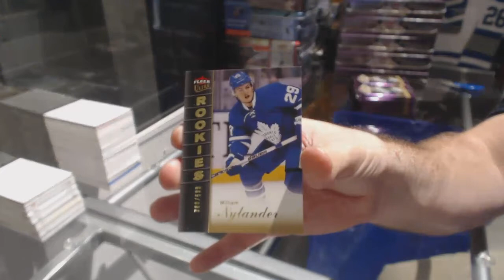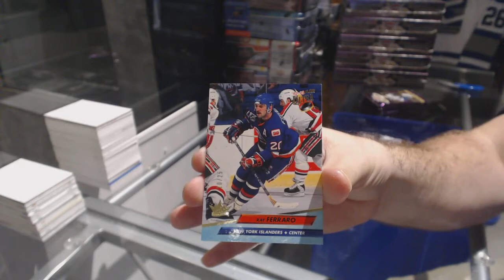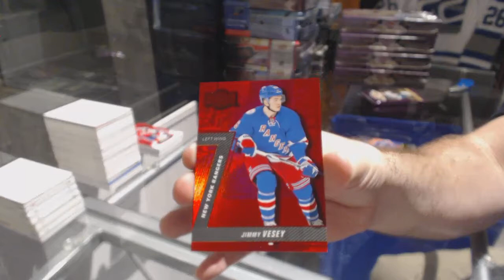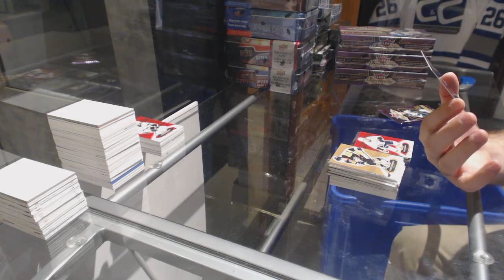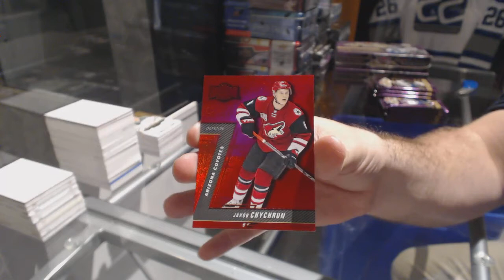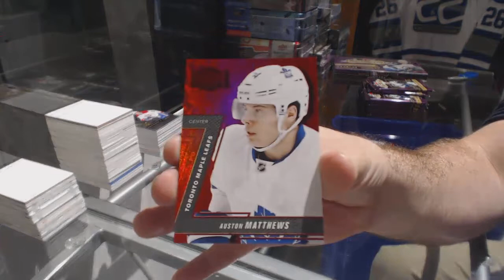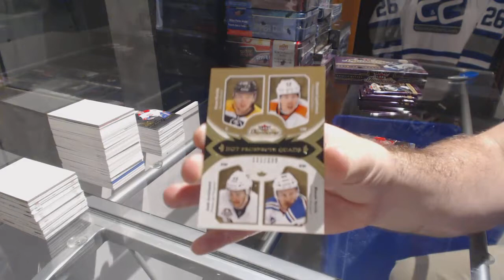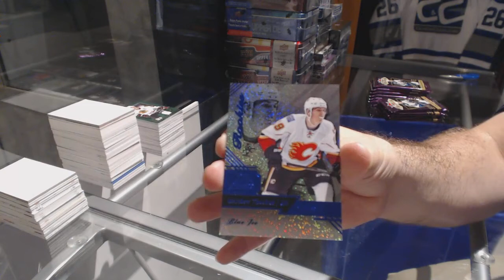16-17 Upper Deck Fleer Showcase Hockey 6 Box Break - C&C GB #7877